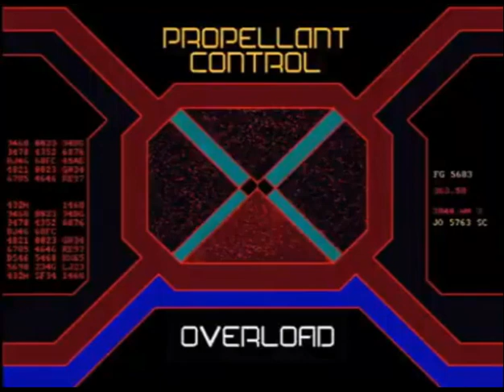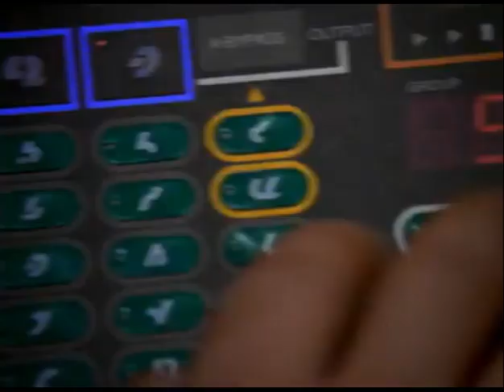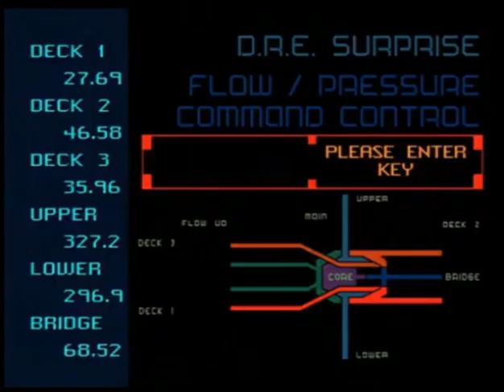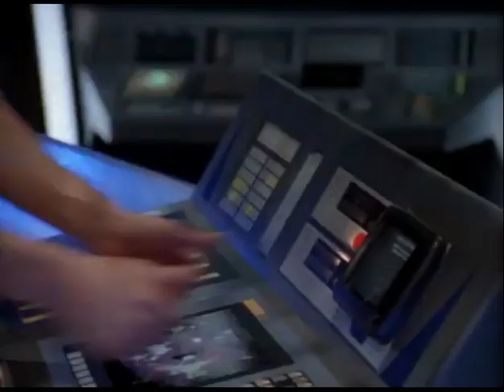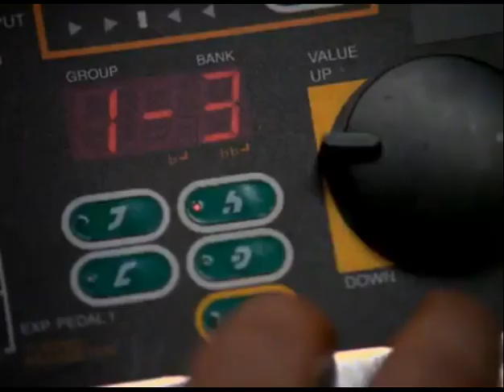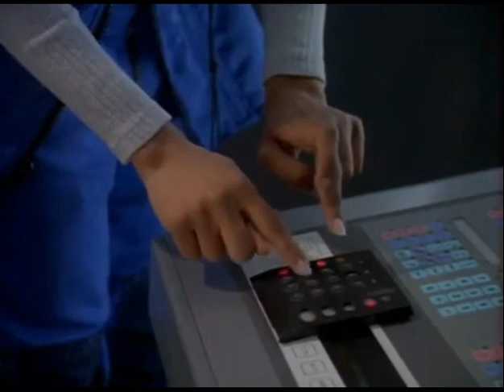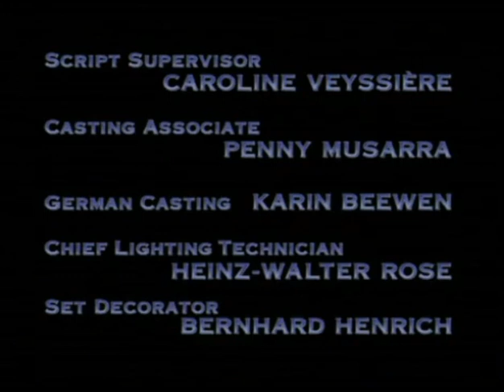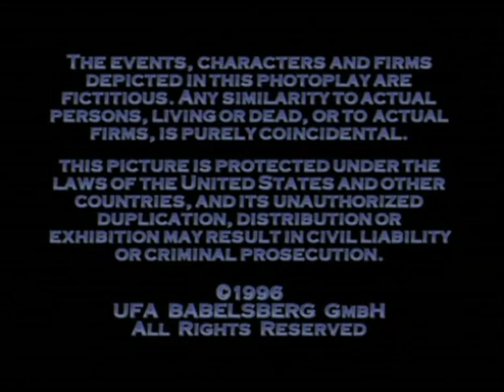MOVIE ZONE PRESENTS 1996 STAR COMMAND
A bunch of young and impulsive space cadets make their first real flight in space and realize that the attack they suffered wasn't a training mission. They face the Enemy alone and have the chance to save the world, and maybe to prevent the war? Can the cadets conquer the more experienced, stronger and much more evil enemy? (Written by Peter 'grin' Gervai )